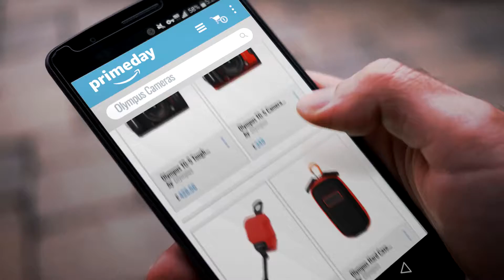Olympus TG-5 Cameras Best Sellers: Olympus TG-5 Tough Camera - Black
New! 2019 Black Friday / Cyber Monday Point & Shoot Digital Cameras Deals and Updates.

Black Friday / Cyber Monday Olympus TG-5 Tough Camera - Black by Olympus

Black Friday / Cyber Monday Olympus TG-5 Camera - Red by Olympus

Black Friday / Cyber Monday Olympus CHS-09 schwimmende Kamerahandschlaufe (geeignet für TG-5, TG-4, TG-870, TG-835 by Olympus

Black Friday / Cyber Monday Olympus Hard Case for TG, SH and VR Series Olympus Cameras by Olympus

Black Friday / Cyber Monday Olympus Tough TG Tracker 4K Action Camera - Green by Olympus

Black Friday / Cyber Monday Olympus Li-92B Rechargeable Lithium Battery for TG-5 and Tough TG Tracker by Olympus

Black Friday / Cyber Monday Olympus Tele Converter for Tough TG-5 by Olympus